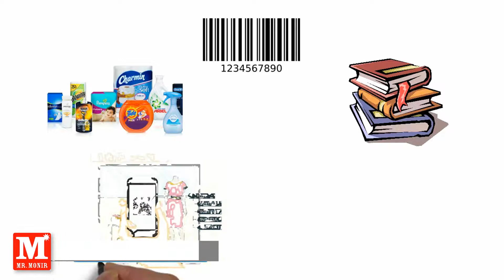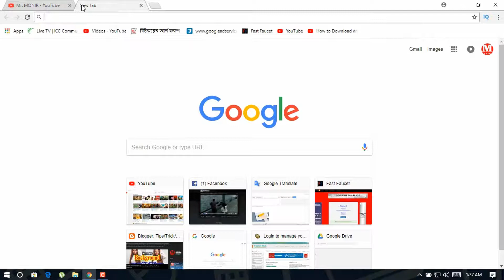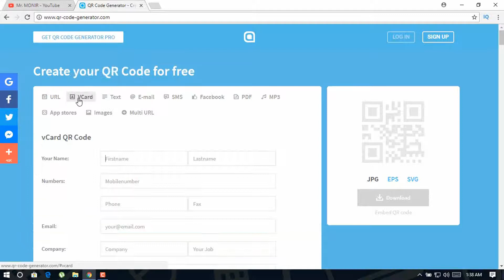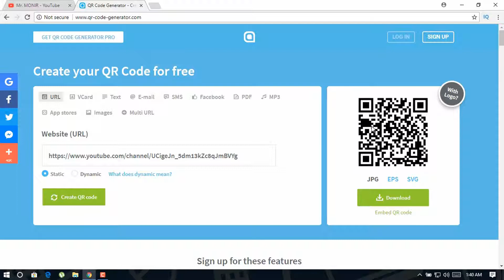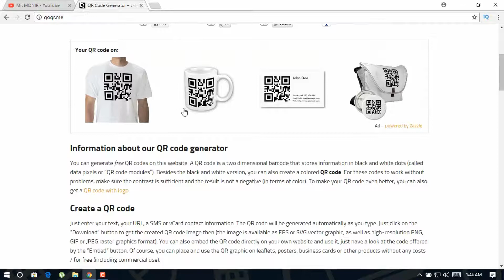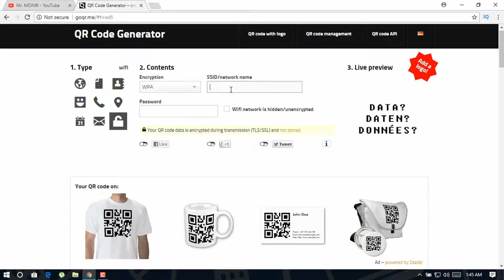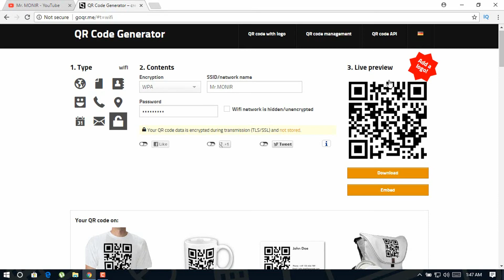QR Codes & Barcodes Explained in Bangla || How To Create QR Codes?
"QR Codes" are a great way to compress a otherwise long tail web address into a small convenient box. Learn "What is QR code" , how to create or make a "QR code" and How to read or scan it by Smartphone.